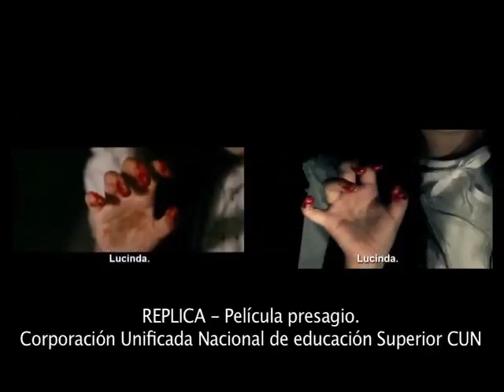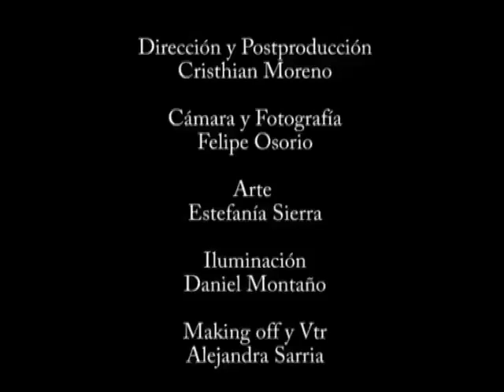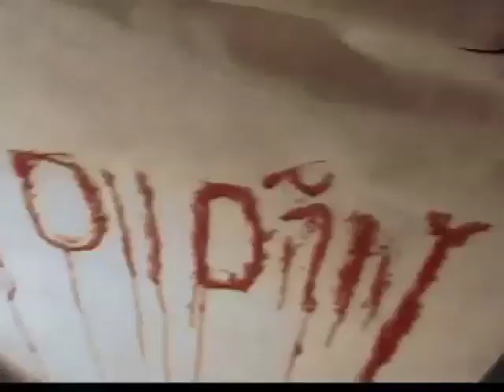Replica Película Presagio, sótano siniestro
¿Adivina Cuál es la original?  ¿Lado izquierda o lado  derecho ?

Taller de replica de una escena
Objetivo del taller: Escoger la escena de una película y elaborarla o hacer la replica de esta desde la Pre- Producción hasta la  Postproducción, para su presentación audiovisual, esto para ver la creativida, ingenio ,inventiva, pensamiento divergente, imaginación constructiva del estudiante, buscando un marco experiencial muy importante para el aprendizaje significativo de los mismos, donde para el desarrollo de final, el alumno producirá un argumental, partiendo desde la idea y guión original hasta las puesta en semana de un grupo de profesionales en el medio audiovisual.

Taller Argumental
Corporación Unificada Nacional de Educación Superior CUN 2012
Programa: Dirección y Producción de Medios Audiovisuales
Bogotá. D.C - Colombia
Docente: Bruno Pous Oviedo Nuñez
Grupo:Cristhian Moreno, Estefania Sierra, Felipe Osorio, Daniel Montaño, Alejandra Sarria